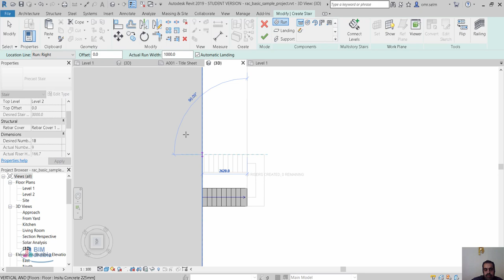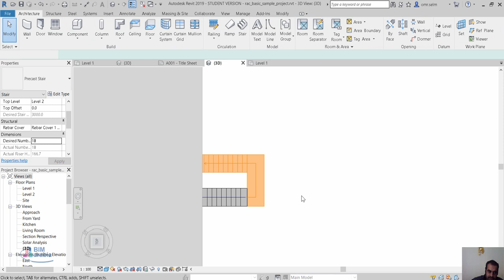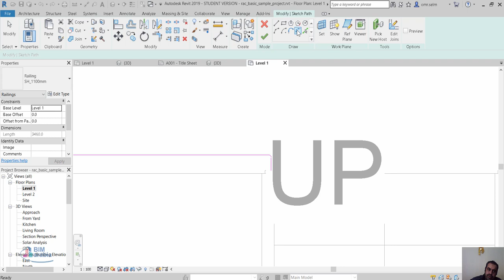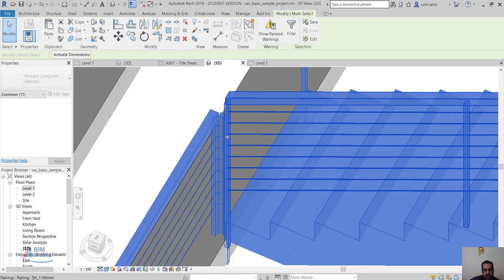revit rail in floor